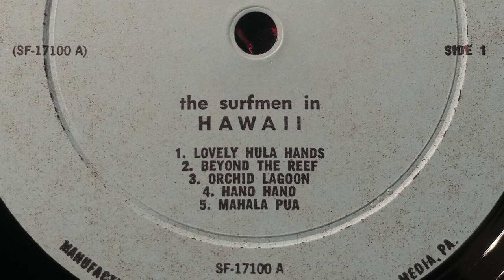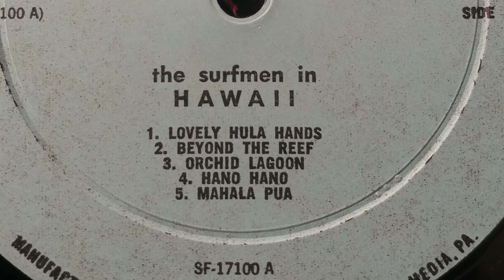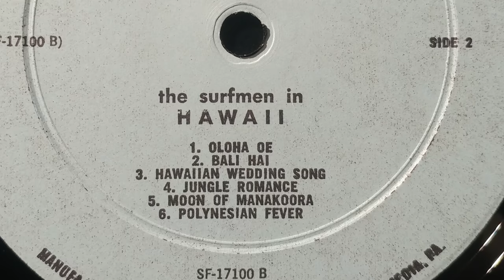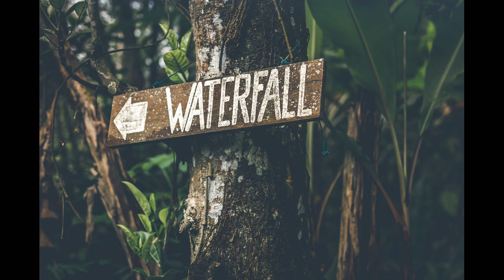Romantic Lure of Hawaii - Exotic Sounds of the Surfmen tiki lounge exotica relaxation music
The Romantic Lure Of Hawaii - Exotic Sounds Of The Surfmen (1963)
Beautiful, relaxing, exotica sounds of Polynesia.

About the Surfmen:
Did you know that the Surfmen were made from a group of West Coast jazz musicians?
The owner of Somerset (David L. Miller) wanted them to produce an album in the Exotica style made famous by Martin Denny and Arthur Lyman.  In the early sixties, the Surfmen produced a total of two albums.  This particular album (titled The Romantic Lure of Hawaii) was originally released as "the Surfmen in Hawaii."

Alias:
L'Ensemble Instrumental Des Iles

Band Members:
Al Hendrickson
Alvino Rey
Ann Stockton
Emil Richards
Gene Estes
Irv Cottler
Jack Costanzo
Jack Sperling
Jimmy Rowles
Milt Holland
Paul Horn
Rolly Bundock
Sam Weiss

Text from the back of the album:
"The Surfmen play a program of favorites from our fiftieth and most beautiful state...the tropical paradise of Hawaii
The spell of thse lovely islands swept by languorous trade winds never leaves the hearts of those who have set foot on her magic shores.
No place on earth has been blessed by such beauty as Hawaii.  The music of this Polynesian paradise reflects the warmth and romance of her gentle people."

Recorded under the direction of D. L. Miller.
Album Cover art: G. L. Phillips
Thumbnail and visuals for this video were put together for your viewing pleasure by Sprocket Walker.

Tracklist
A1 - Lovely Hula Hands
A2 - Beyond The Reef
A3 - Orchid Lagoon
A4 - Hano Hano (Not available in this video)
A5 - Mahala Pua
B1 - Aloha Oe
B2 - Bell Hai
B3 - Hawaiian Wedding Song
B4 - Jungle Romance
B5 - Moon Of Manakoora
B6 - Polynnesian Fever

Related Terms:
Ambience
Ancient Aiethopia
Andalucia
Arkestra
Arthur Lyman
Ataypura
Aulani
Auli?i Cravalho
Bali Ha'i
Banana Boy
BBQ
Beach
beach
Boulevard of Broken Dreams
Brazilian Sun
Breakfast at Denny's
calming music
Cha Cha in Outer Space
Chief Tui
China Nights
Chorus
Combustible Edison
Cook Islands
Creation and Sky
Culture
Dance of the Moon Festival
deep sleep
deep sleep music
Diamond Resorts
DJ D.J.
Dominic Frontiere
Dwayne Johnson
eden ahbez
Eden’s Cove
Enchanted Sea
Entertainment
Exotic Love Ritual
Exotic Percussion
Exotica
Fairmont Kea Lani, Maui
fall asleep fast
Fantasy
Fertility
Fiji
Fire Dance
Friendly Galaxy
Fruit of Dreams
funky bass
Girlfriend of the Whirling Dervish
God of War
Gods
Hana
haupia
Hawaii Cha Cha Cha
hawaiian
hawaiian guitar
Hawaiian Village
Healing Gems
Hei Hei
history
Holiday
Honolulu
Hypnotique
Japanese electronica
Jemaine Clement
Jungle Drums
Jungle Flower
Jungle Madness
Ka'anapali Beach Club
kalua puaa
Kanaloa
Kane
Kauai
Kilimanjaro Darkjazz Ensemble
Kingdom of Thunder
Ko Olina Resort
Ku
Les Baxter
Lights on a Satellite
lomi salmon
Lono
Lotus Land
Love Dance
Luau Luau
Martin Denny
Maui
Meditate
Meditation
meditation
meditation music
Misirlou
Moana
Monos
Monster Rally
Moon Mist
Mr. Ho’s Orchestrotica
music for insomnia
music for sleeping
music for stress
Music Makers
My Little Grass Shack in Kealakekua
Mystic Island
New Zealand Maori
Nicola Cruz
Nicole Scherzinger
ocean
ocean
Orchestra
Orienta
Outdoor swimming pool
Out-Islanders
Overtones of China
Pacific
Pagan Festival
Paradise
Peace
peaceful music
Pink Martini
poi
poke
Portrait of the Living Sky
Que Sera Sera
Quiet Village
Rain
Red Moon River
relaxation
relaxation music
relaxing music
relaxing sleep music
relief
Resort & Spa
Return to Paradise
Romperayo
Samoa
Sand
Satanicpornocultshop
sea
Siku
Similau
Sina
Sister Owls
sleep music
sleep therapy
sleeping music
soft music
Somewhere in Space
Songs Exotica
soothing music
soothing relaxation
spa music
Spontaneous Simplicity
Stanley Black
Star Bright
Stone God
stress relief music
study music
Sueños de un Burro
Sun Ra Arkestra
Sympathique
Tahiti
Taita Inty
Tak Shindo
Tala
Tamatoa
Temuera Morrison
The Markko Polo Adventurers
Tiki
Tonga
Tour
Traditional
Travel
Tumpa
Turtle Bay Resort
Tuvalu
ukulele
Unforgettable Sounds of Esquivel
Vacation
Villager
Volcano
Waikiki
Waikoloa
Waipio
Walt Disney
waves
Wimoweh
Xtabay
Yma Sumac
yoga music